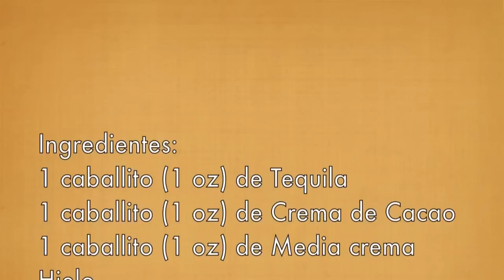MEDIAS DE SEDA | TEQUILA COCTELES VIDEO RECETAS